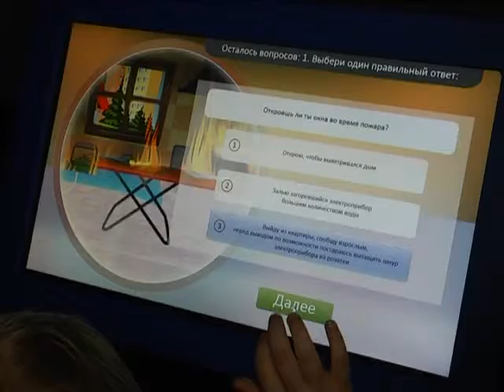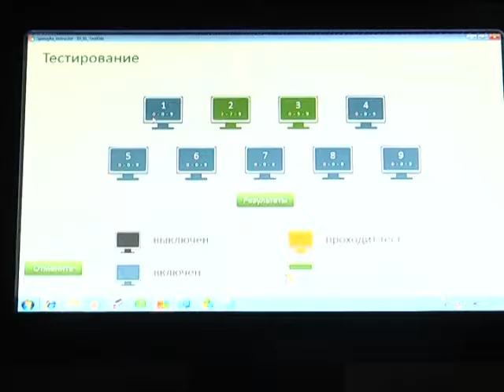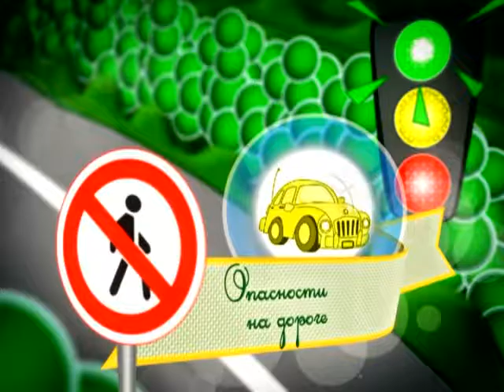17 08 2016 Cтрана безОпасности